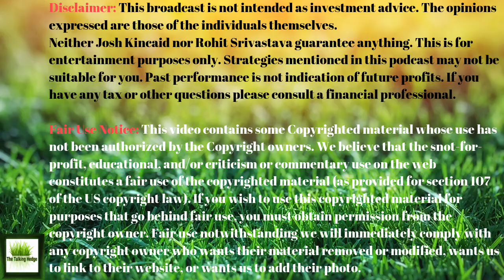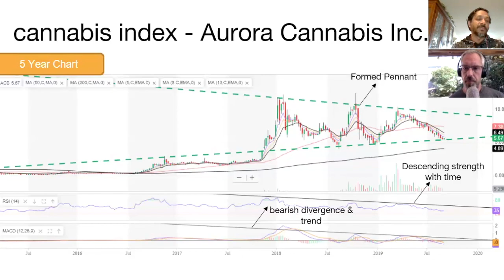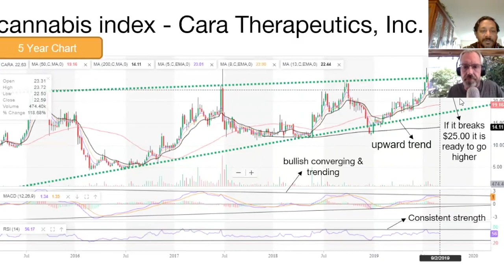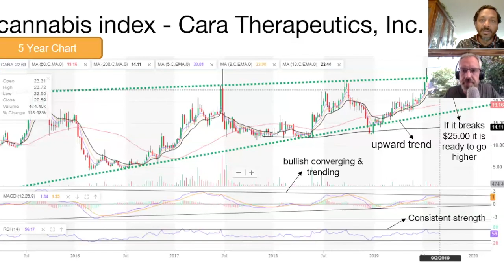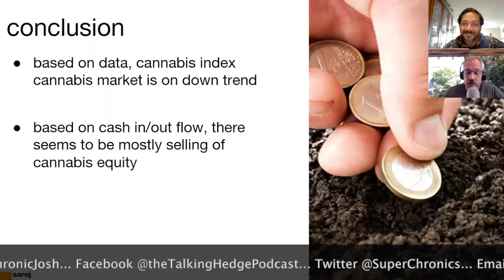Cannabis Stock Market A.I. Technical Analysis (pilot episode, 2019)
New Weekly Segment!
Rohit Srivastava~ CIO / Portfolio Manager @Saroj & Bhanu Fund as well as the software engineer behind The Talking Hedge's new Cannabis Index with predictive analytics due to the help of an artificial intelligence (AI-based) algorithm.